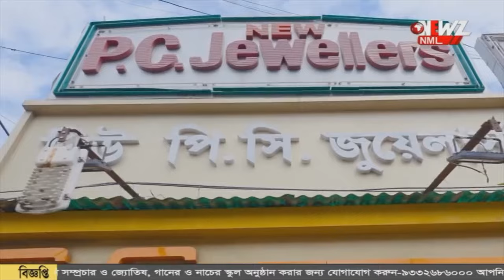জলে ভাসছে দেহ, উদ্ধারে এসে হতবাক পুলিশ, জীবিত যুবক!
জলে ভাসছে দেহ, উদ্ধারে এসে হতবাক পুলিশ! জীবিত যুবকের কাণ্ড দেখে হাসির রোল এলাকা জুড়ে। জল থেকে উঠে এসে সকলের নজর এড়িয়ে চম্পট।